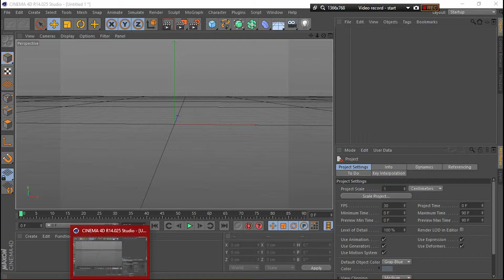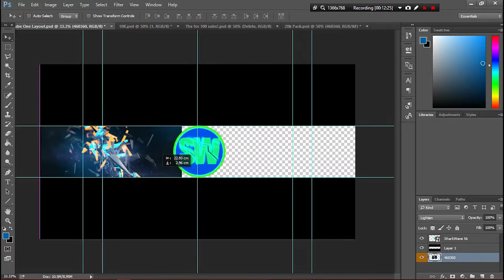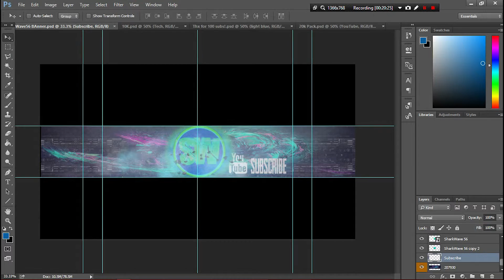SharkWave56 Banner Speedart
Go check out SharkWave I
                                             v